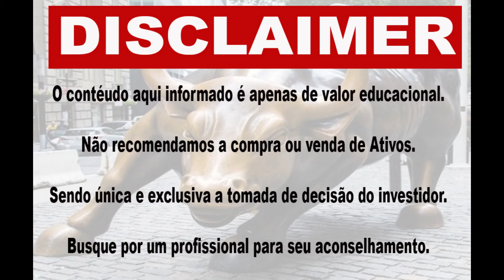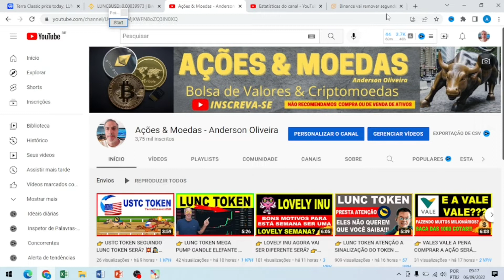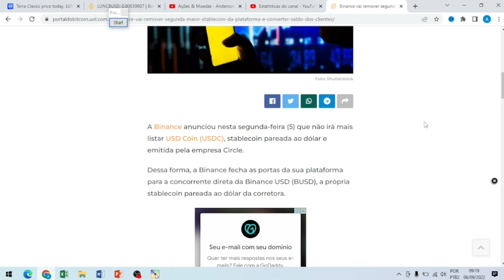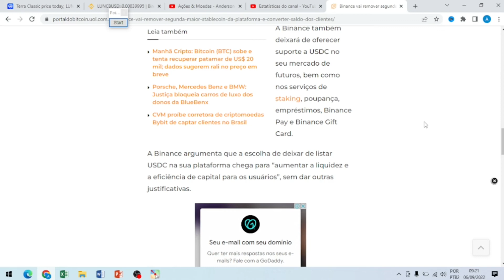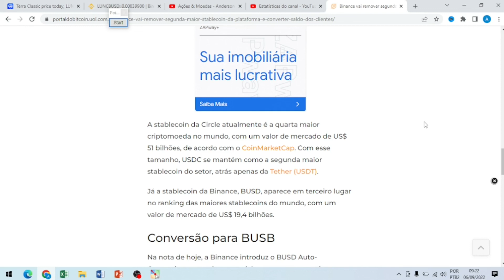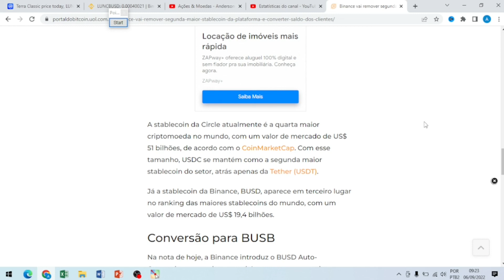👉 BINANCE DEIXOU MILHARES DE PESSOAS SEM ESTÁ STABLECOIN